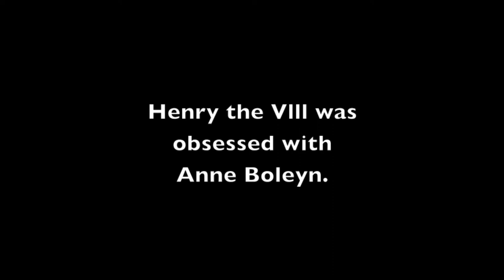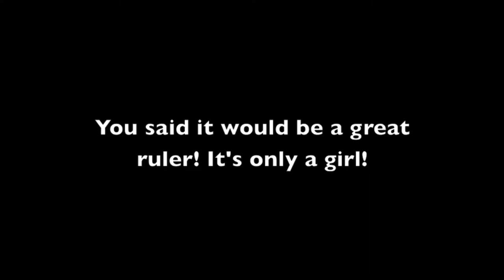DAVID ZEN MANSLEY CHARACTER REEL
DZM Character Reel (extended version) displays the range of characters that can be (and have been) played by actor David "Zen" Mansley who currently resides in the NYC area. Clips include Zen playing scenes as Ebenezer Scrooge, Jacob Marley, Prospero, King Henry VIII, Richard III, Cartoon villains from Teenage Mutant Ninja Turtles, Nosferatu, Mr Hyde, the Wolfman, and Count Dracula! Zen can be reached on Facebook, and at his email GothicZen @aol.com